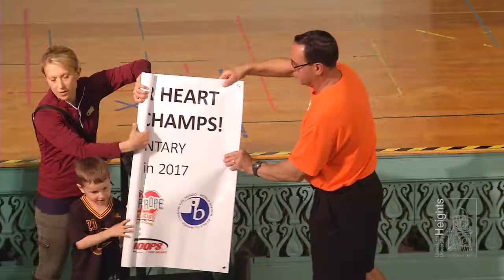Roxboro Elementary's Jump Rope for Heart Celebration - May 5, 2017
Roxboro Elementary School in Cleveland Heights celebrated its third consecutive, record-breaking Jump Rope for Heart Fundraiser with an all-school assembly on May 5, 2017.